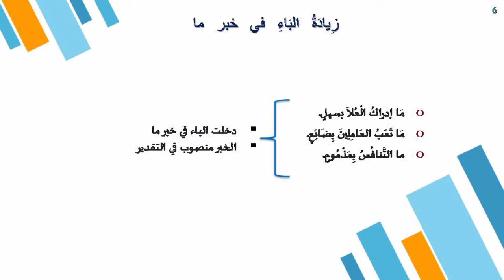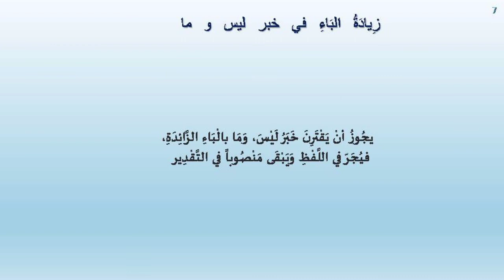زيادة الباء في خبر ليس وما